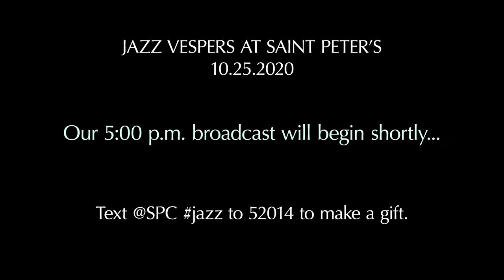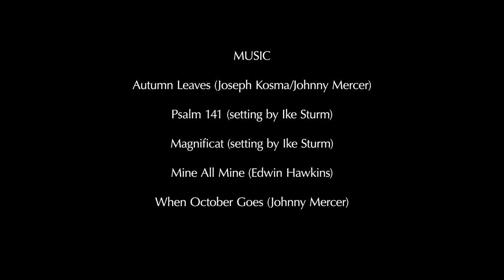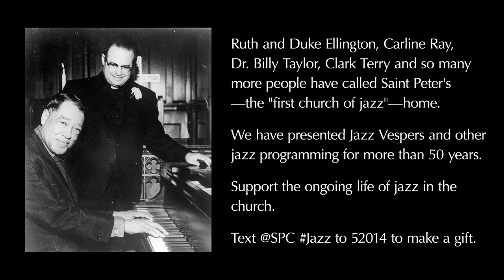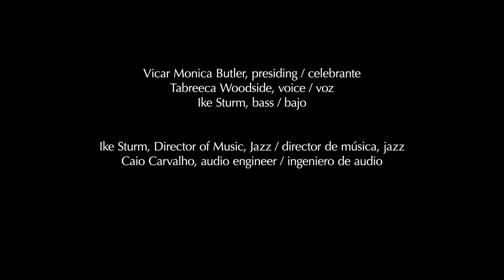Jazz Vespers - October 25, 2020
Good evening from our home here at 54th and Lexington to yours! If this is your first time joining us -- welcome! If you are returning -- welcome back! It is good to be together this day! Vicar Monica Butler is our presider this night. Tabreeca Woodside, singing, and Director of Music for Jazz, Ike Sturm, on bass. We are thankful for our technical and house crew who make this broadcast possible -- safely! A number of people have asked how to make a gift in support of this ministry. Text @SPC jazz to 52014 or make a gift Thank you!